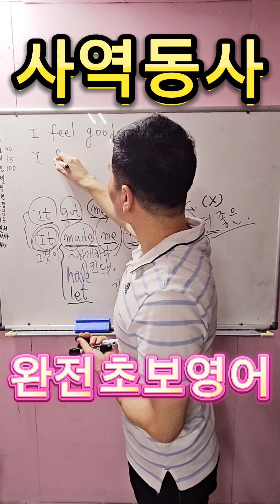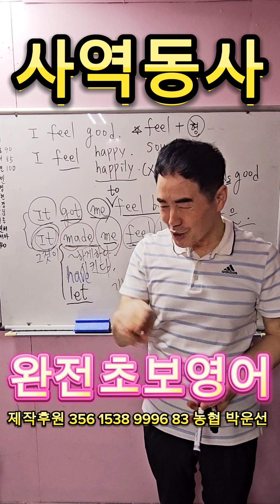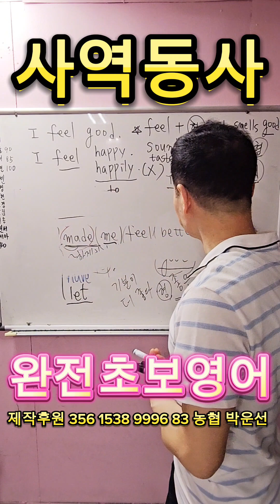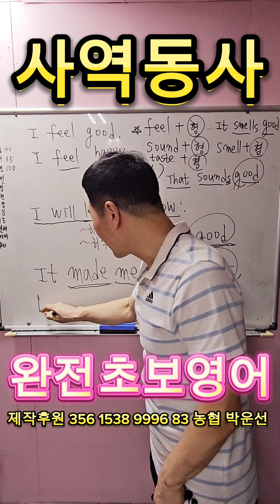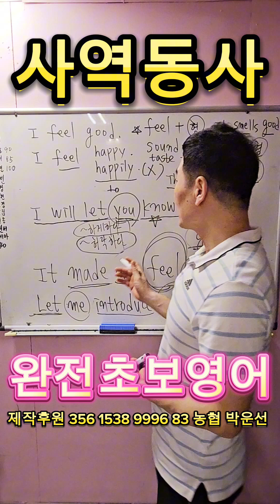영어 주어 보어 목적어 목적격보어